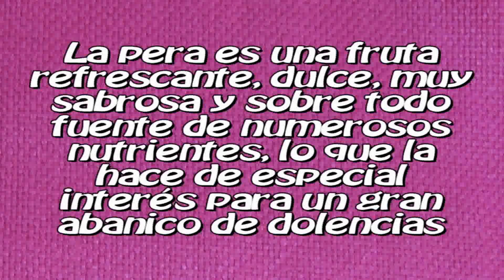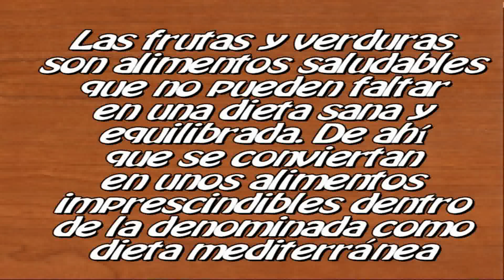Beneficios y Propiedades de las Peras para la Salud ( Muy Interesante )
La fibra insoluble y soluble también está presente dentro de las propiedades de la pera, favoreciendo la eliminación del colesterol y regulando la función intestinal.